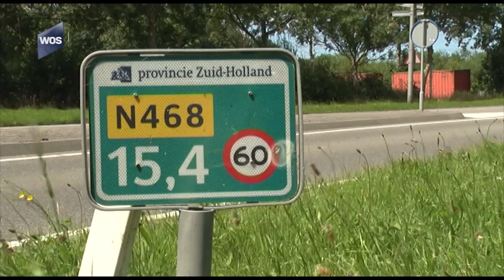Maatregelen tegen snelheidsduivels op Rijksstraatweg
Burgemeester Rodenburg van Midden-Delfland heeft de politie opdracht gegeven op te treden tegen overlast van motorrijders op de Rijksstraatweg (N468) langs Schipluiden. Dat schrijft het college van B en W in antwoord op vragen van VVD-fractievoorzitter Van Dooremaal.